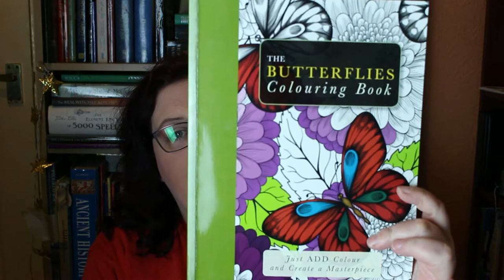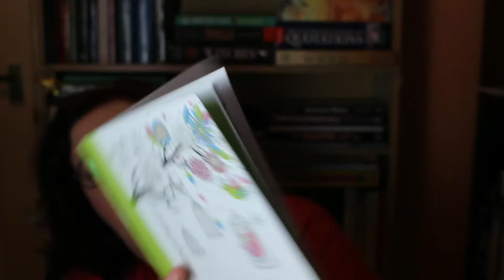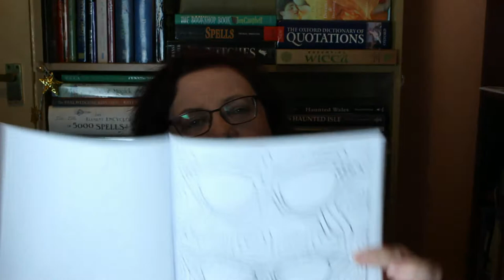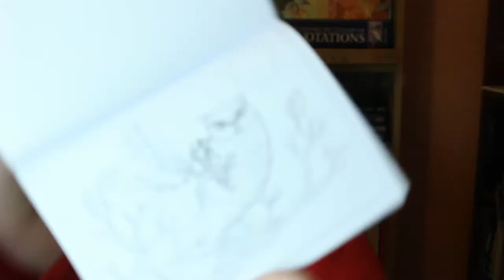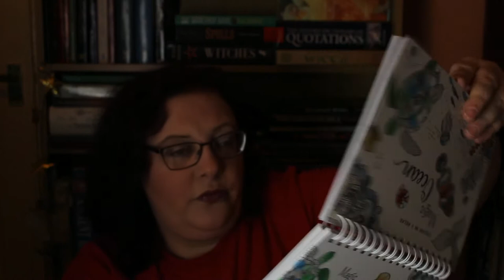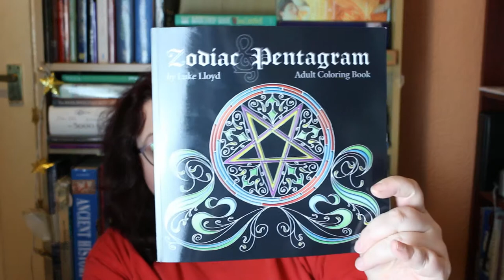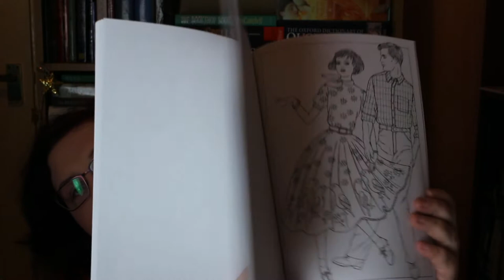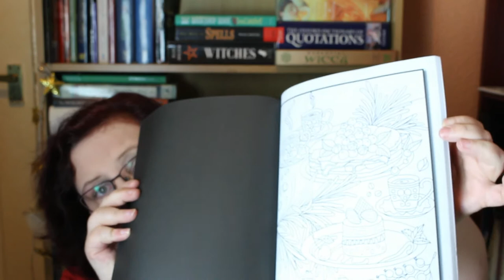Colouring Book collection and Art supplies